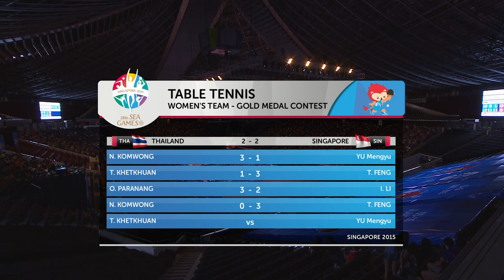Table Tennis Women's Team Finals Thailand vs Singapore Match 4 | 28th SEA Games Singapore 2015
Table Tennis Women's Team Finals of 28th SEA Games Singapore 2015 (8 June 2015)

KOMWONG Nanthana

0-3

FENG Tianwei